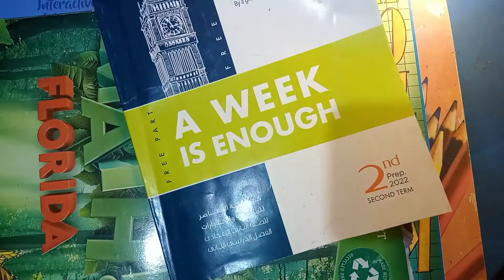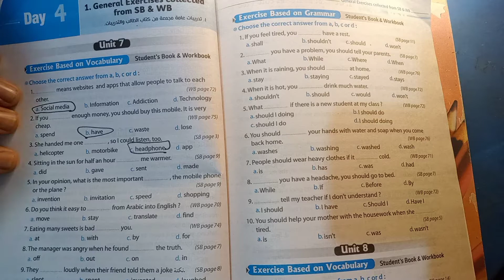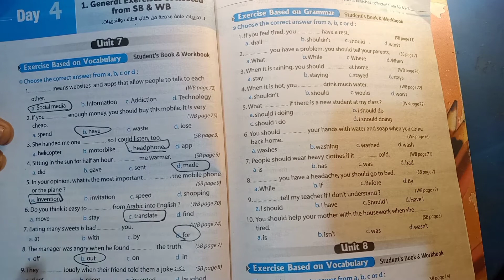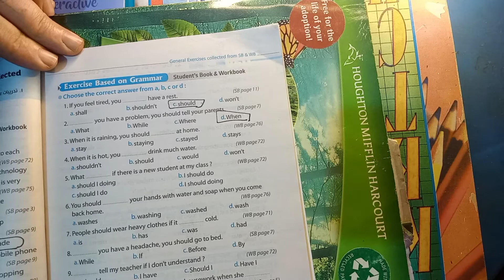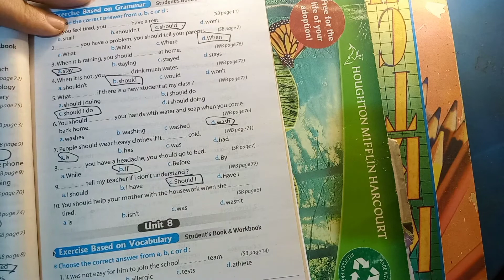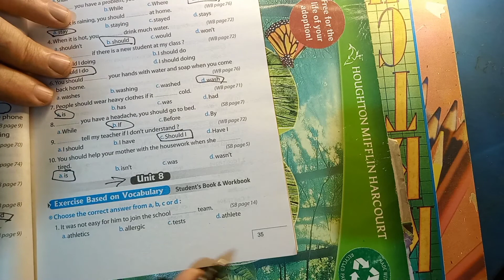حل ملحق المعاصر a week is enough الصف الثاني الاعدادي ص 34.35